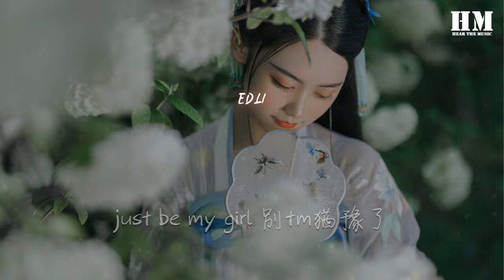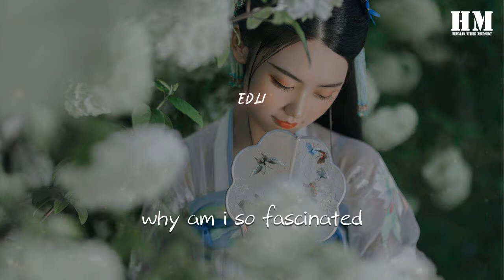Ed.Li - 0624『我看着你 Hook』【動態歌詞Lyrics】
0624

00:00  作詞 : Ed.Li
00:01  作曲 : Ed.Li
00:14 Hook
00:16 我看着你
00:18 你的存在就像是天上的星星
00:20 在我心裏點水的蜻蜓
00:22 我的心久久不能平靜
00:25 想抱緊你
00:27 在你懷裏睡去我真的不想清醒
00:29 能夠相遇我感謝命運
00:30 你是上天安排的精靈
00:32 Verse1
00:33 心裏面亂奔的小鹿
00:35 找不到方向也早已經超速
00:37 側臉的你是最迷人的角度
00:39 抑制不住的想把你給抱住
00:41 要不要在一起在你看來
00:43 命中註定的安排
00:45 爲你我跨越山海
00:48 迫不及待想對你攤牌
00:50 I‘m driving my car on your freeway
00:52 感受着你身體性感的氣味
00:53 爲什麼你總是能讓我迷醉
00:55 最愛的也是你最愛的體位
00:58 可能是酒精把感情給催化
01:00 對於未來你是否有了規劃
01:02 just be my girl 別tm猶豫了
01:04 寫一首你最愛聽的hiphop
01:05 Hook
01:06 我看着你
01:08 你的存在就像是天上的星星
01:10 在我心裏點水的蜻蜓
01:12 我的心久久不能平靜
01:15 想抱緊你
01:16 在你懷裏睡去我真的不想清醒
01:18 能夠相遇我感謝命運
01:21 你是上天安排的精靈
01:22 Verse2
01:23 想要帶你去到洛杉磯
01:26 看夕陽落海底
01:28 爲你寫更多專輯
01:31 這感覺像海浪一樣湍急
01:35 先澆熄又燃起
01:36 登上你的諾曼底
01:40 我背上了包 再拿起我的行囊
01:42 腦子熱了做的事情都沒什麼名堂
01:44 降落在你的城市 日記本的文字
01:46 管你什麼情況抱歉可能有點輕狂
01:48 Oh Yea 你說不喜歡我講道理
01:50 就過一夜 爲什麼總是會想到你
01:52 送你只最愛的貓咪
01:53 給你做一頓料理
01:54 不差毫釐地牢記的成了最後的標題
01:56 first sight love JFK的機場
01:58 兩句話就把我迷住沒有辦法抵擋
02:00 回憶不再致命 唯一的置頂
02:02 外套給你披上發現聽的歌都一樣
02:05 陷入這愛情的甜度嫺熟地把你手牽住
02:07 再給你買套情侶裝
02:09 一定會把險阻顛覆不畏懼前路的變數
02:11 整理好我的行李箱
02:12 Bridge
02:13 why can u attract me
02:17 it's just like gravity
02:19 empties my whole body
02:21 why am i so fascinated
02:25 i feel like sucking weed
02:28 maybe fate made us meet
02:29 Hook
02:30 我看着你
02:32 你的存在就像是天上的星星
02:34 在我心裏點水的蜻蜓
02:35 我的心久久不能平靜
02:38 想抱緊你
02:39 在你懷裏睡去我真的不想清醒
02:42 能夠相遇我感謝命運
02:44 你是上天安排的精靈
02:45 Verse3
02:47 一千八百公里的距離差
02:49 是壞東西讓我說出心裏話
02:51 無限大的動力你牽掛的寵溺
02:53 把未來裝進了包再放上行李架
02:55 新建賬戶存錢我們拼一下
02:57 不是爲了以後只爲給你花
02:59 我是真的聽話錢也真沒亂花
03:01 不信的話寶貝手機拿去請你查
03:03 Outro
03:03 我看着你
03:05 你的存在
03:07 多難遇見
03:09 茫茫人海
03:11 距離本來
03:14 難以忍耐
03:16 不想分開
03:18 我的深愛
03:20 我看着你
03:22 你的存在
03:24 多難遇見
03:26 茫茫人海
03:28 距離本來
03:30 難以忍耐
03:32 不想分開
03:35 我的深愛